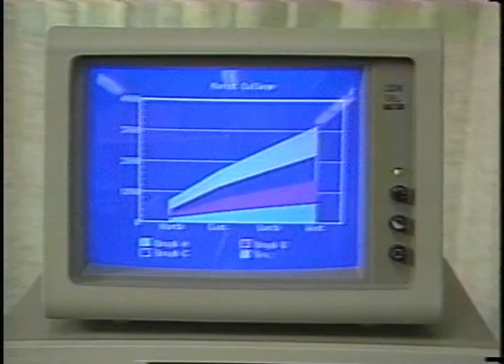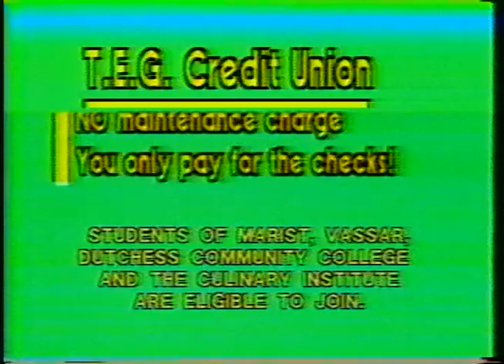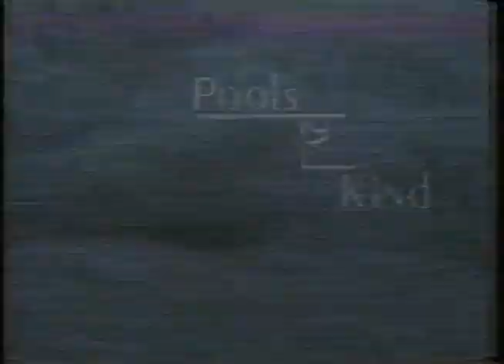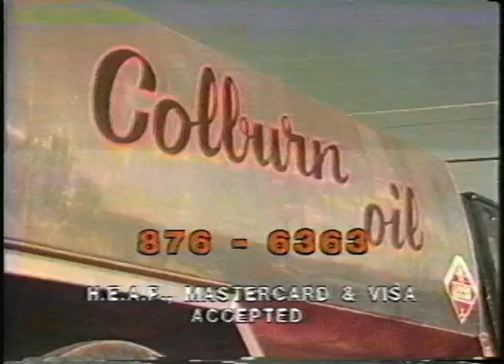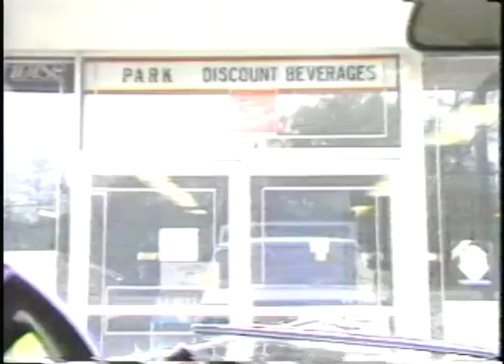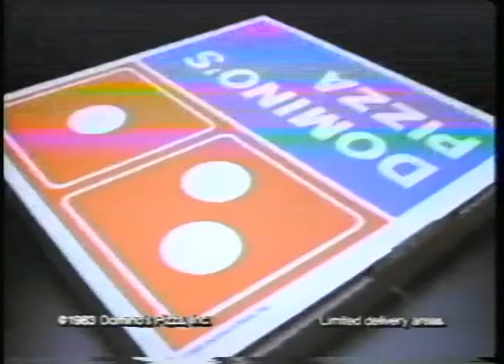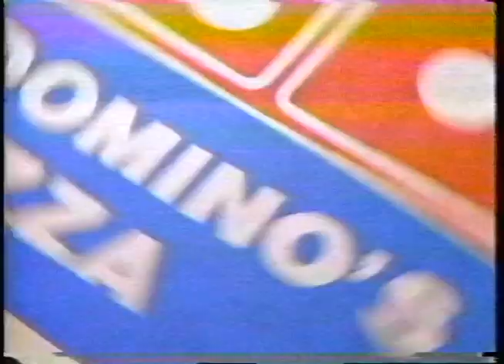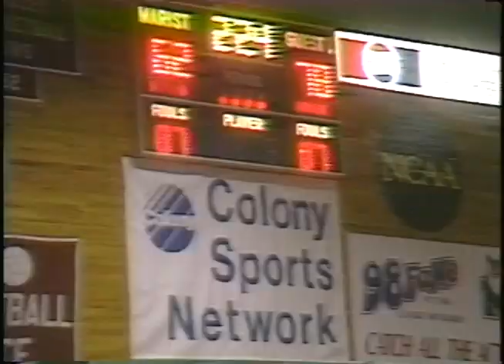Marist vs Boston U 1985 86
The video goes blank at the 26:00 minute for a short time. Then the game does continue.